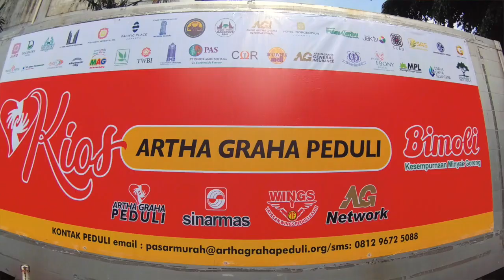Artha Graha Peduli Berbagi Ditengah Pandemi Covid-19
Kick Off CSSR AGP di SCBD, Selasa (12/5/2020), Pandemi Covid-19 tidak hambat AGP bersama Pengusaha Indonesia berbagi sembako. Bantuan ini langsung diberikan kepada warga kurang mampu di berbagai daerah dgn tetap mengikuti protokol kesehatan yg ditetapkan pemerintah